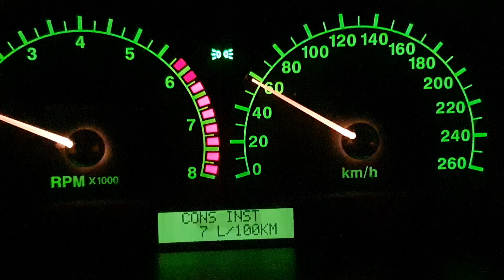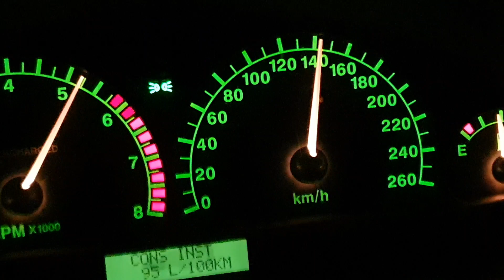Jaguar s-type R accélération